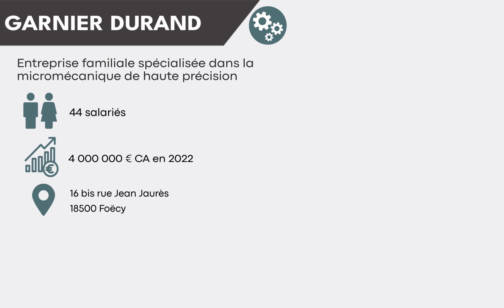Garnier Durand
Découvrez la fiche de l'entreprise Garnier Durand installée dans la commune de Foëcy.